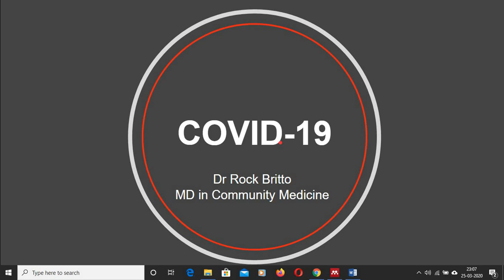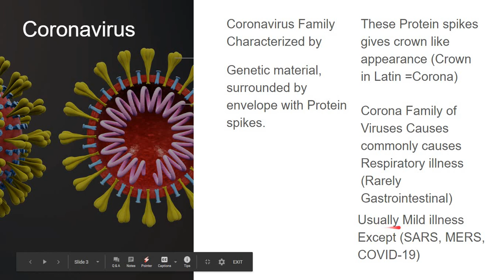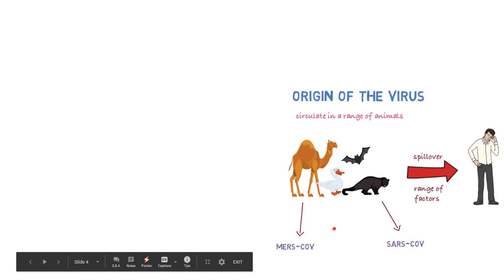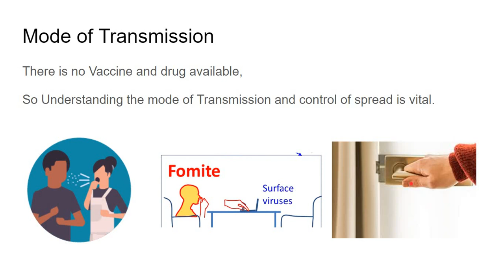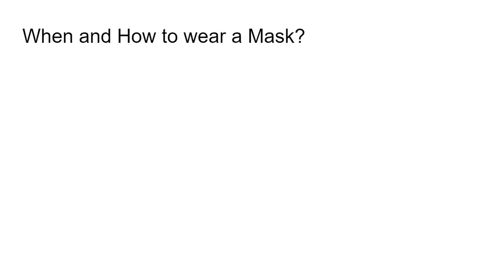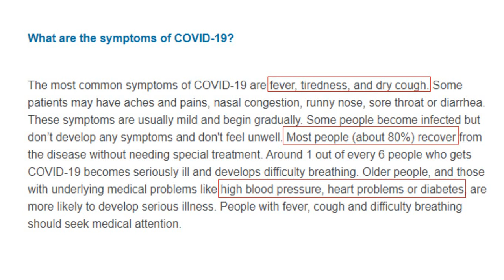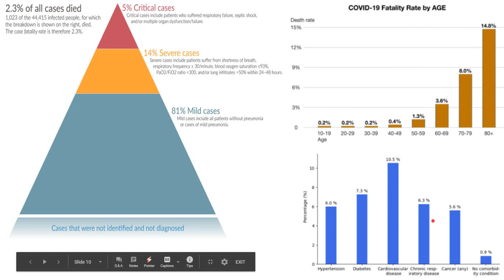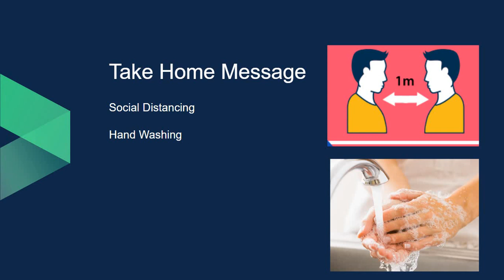Covid 19 ( Corona virus ) கொரோனா வைரஸ் பற்றி தமிழில் - Dr ராக் பிரிட்டோ..